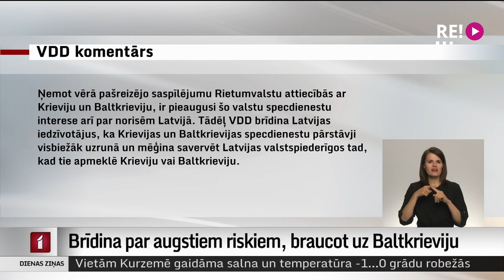Brīdina par augstiem riskiem, braucot uz Baltkrieviju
Pirms mēneša ieviesto pagaidu atļauju Lietuvas un Latvijas iedzīvotājiem bez vīzas apmeklēt Baltkrieviju, Baltkrievijas puse nolēmusi pagarināt līdz gada beigām. Latvijas Valsts drošības dienests un Ārlietu ministrija gan brīdina par augstiem riskiem un baltkrievu specdienestu īpašu interesi.